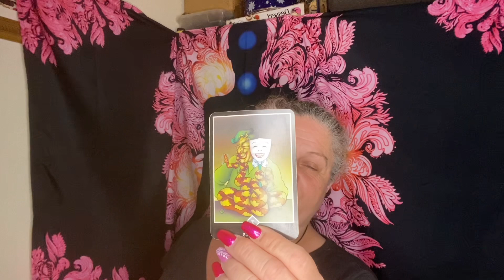New Moon energy and card reading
Hi everyone! Thank you for coming back to my channel! 🙏
This is the energy I am picking up and wanted to share!
My intention is to help others on their journey of awakening and healing💜🙌
This New Moon is bringing us more clarity where we need to see the truth but it’s also a time of rebirth and renewal and time to have fun!!